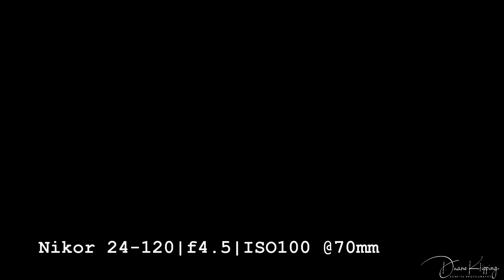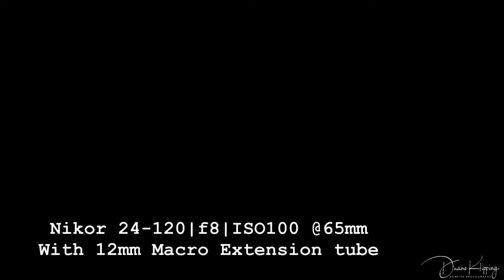Mann Mushrooms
I went on my third trip to Mann Wilderness Area and battled mosquitoes while hunting for wild mushrooms to photograph.  Follow along and see what I find.